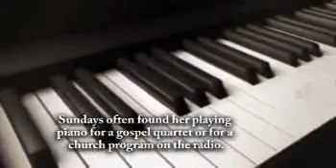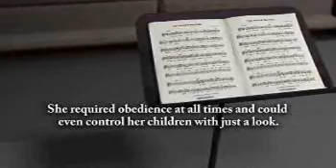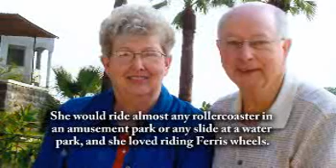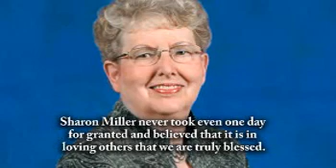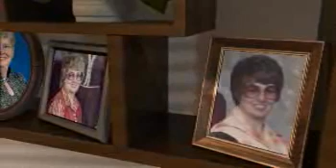Sharon Lynn Miller - Life Story Digital Film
Life Story Funeral Homes present the life of Sharon Lynn Miller of Bourbonnais, IL. To read the obituary of Sharon Lynn Miller, to read the full Life Story, or to leave a memory or comment, please